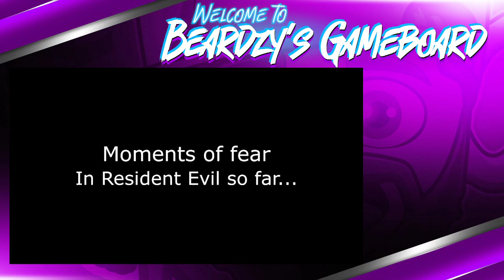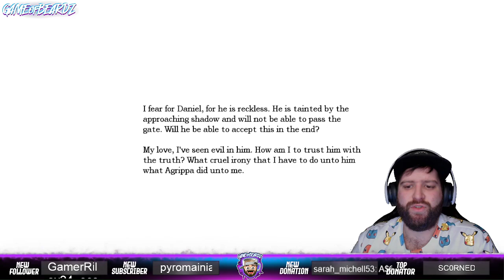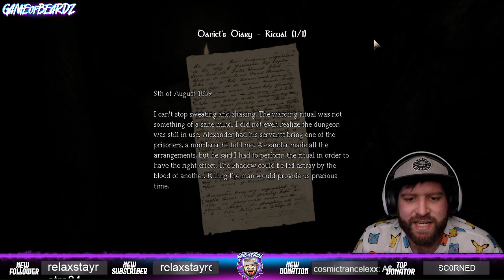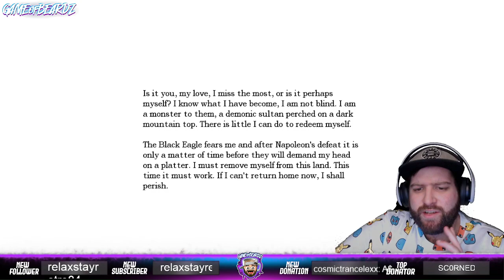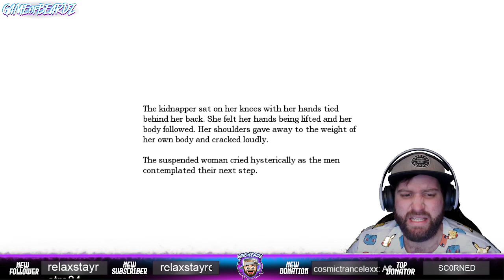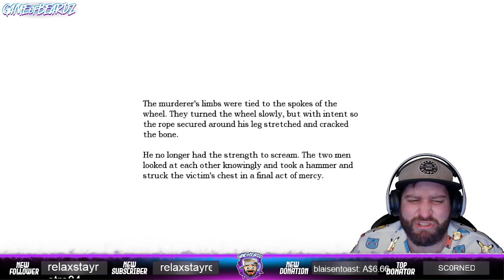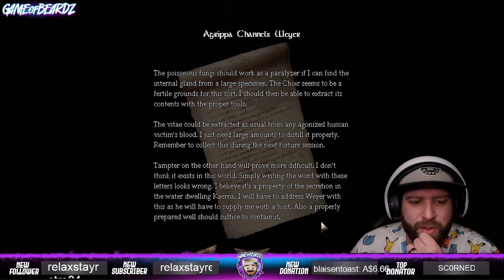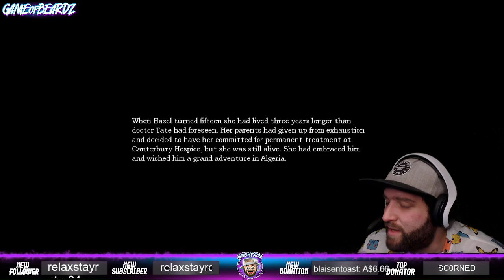Amnesia Part 2 (and finished)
Beardzy plays and finishes Amnesia!